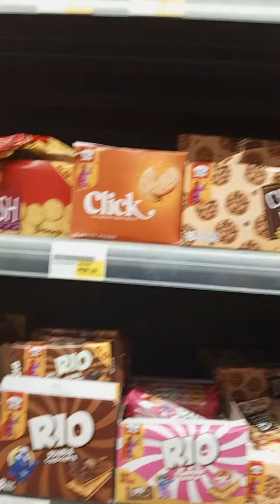ramzan special || Ramzan day #28 || Eid ki tayarii